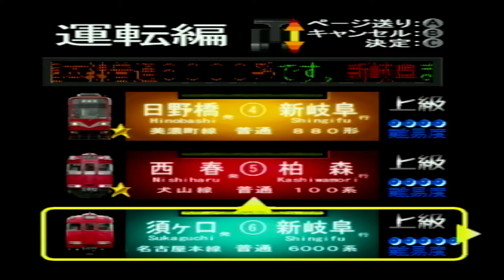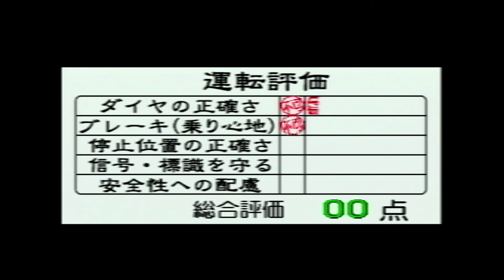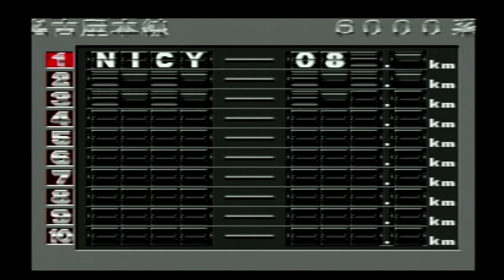【電車でGO！ 名古屋鉄道編 ゲーム実況】名古屋本線普通6000系 須ヶ口～新岐阜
アップロード日：2024年9月21日